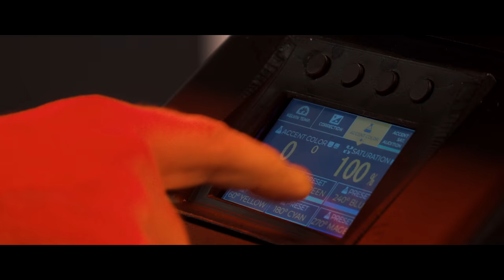Litegear at IBC 2018 - LCA Lights Camera Action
Watch the DoP Choice products at IBC 2018. Including Litemat 8+, Litedimmer all the Literibbon products and more!

Video made by:
Viktor Hermanson / ViktorHFilms